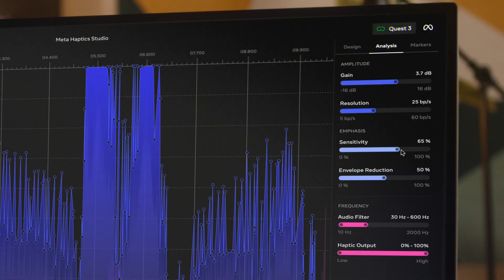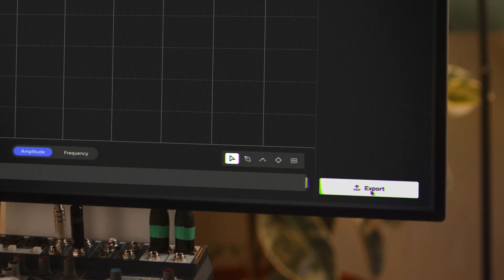Start Designing with Meta Haptics Studio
Meta Haptics Studio is revamped and reloaded to help you level up immersion and stimulate your audience’s sense of touch. We’ve added a suite of tools to streamline your design process, enabling you to quickly customize your haptic designs from scratch, export them, and use them in your apps with Meta Haptics SDK.

With new features for stereo splitting, trimming, batch analysis and more, you can hand-craft unique sounds and sensations that are tailored for your VR experience and place people in the middle of the action.